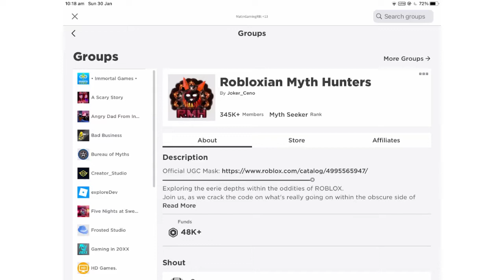I met/spoke with ANOTHER Roblox myth! (TragicConflict) Roblox Myth Hunting #2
“soon” Any theories?